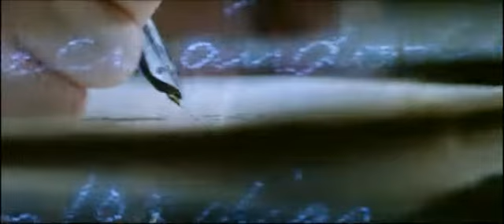2046 ( bande annonce VOST )